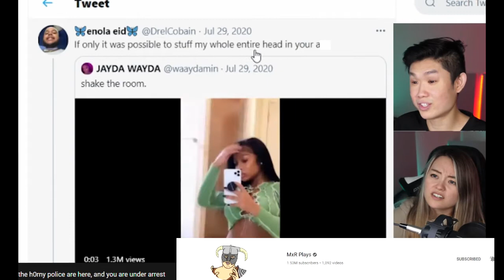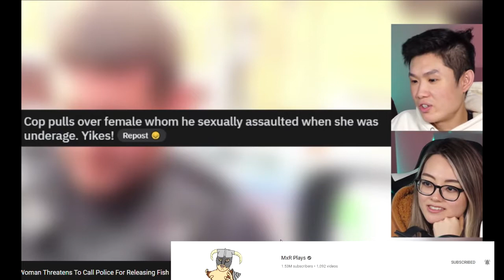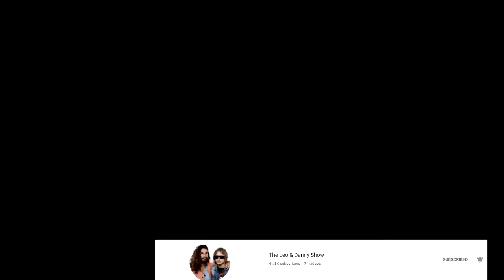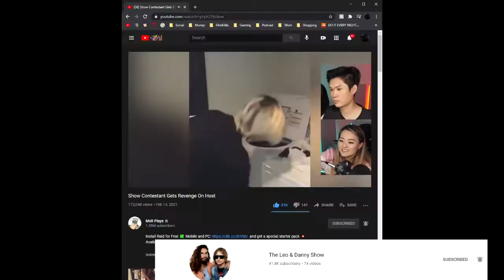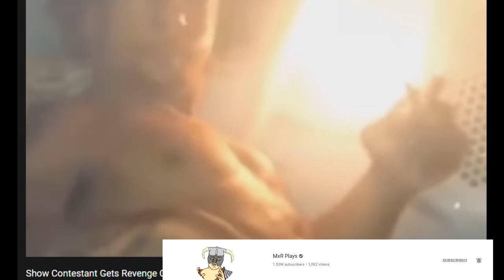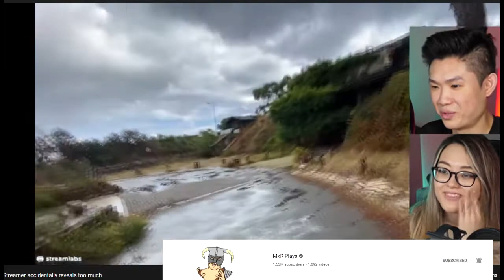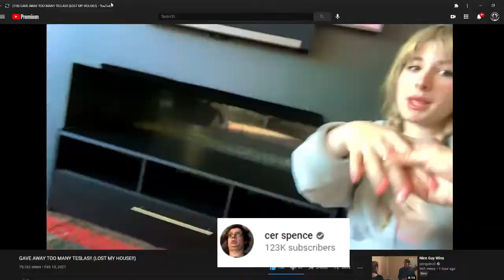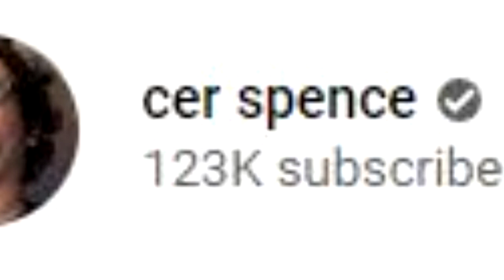FunnyBitsOfTheWeek V 02/26/2021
Whatever I Want Reaaally

CAST:
Brody ▶